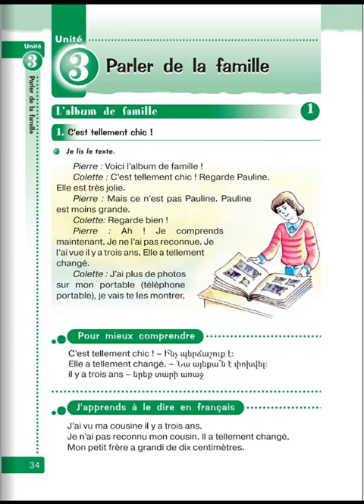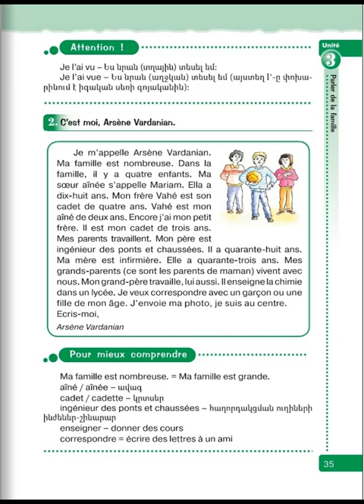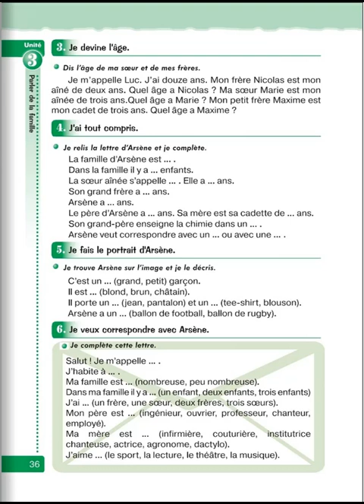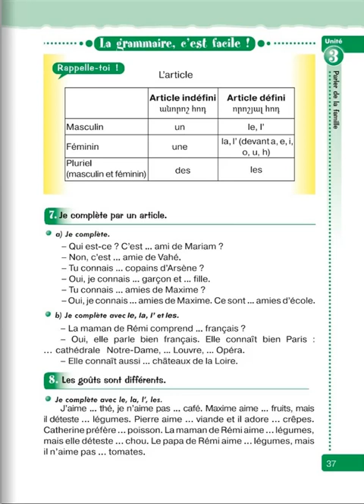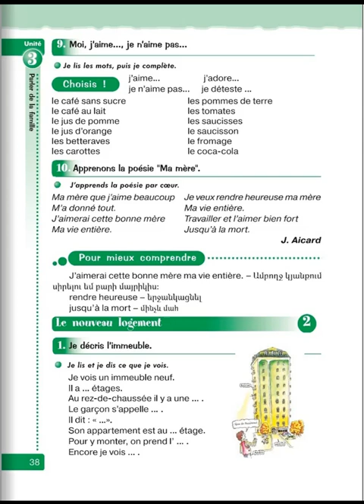Tnayin ashxatanq, Francais 5, Das 3, Mas 1